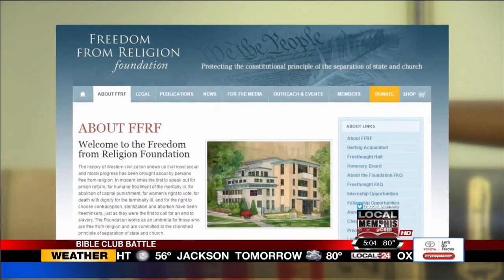Controversy over canceled Bible club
I'll see you in court